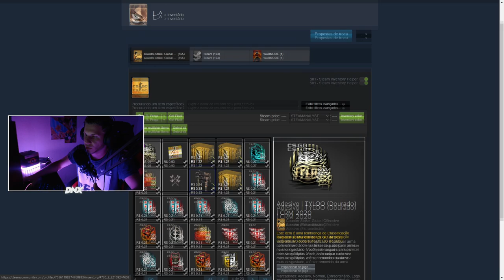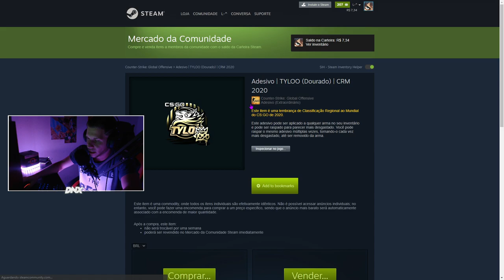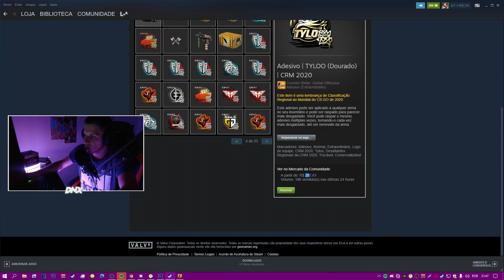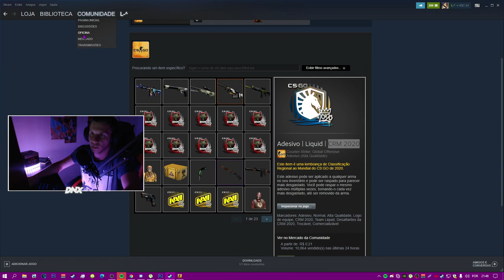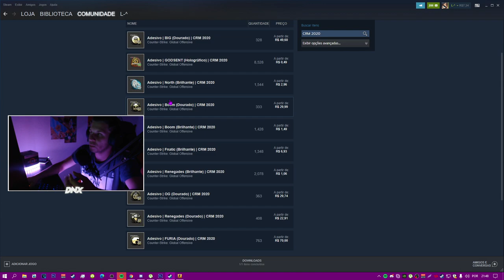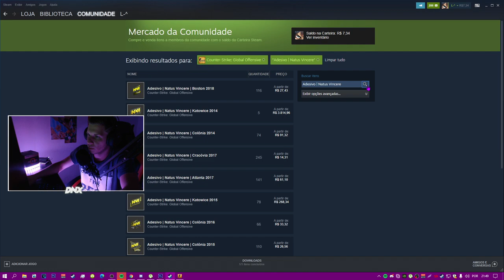FIM DAS CAPSULAS RMR 2020 NO CSGO - COMO LUCRA MUITO NOS ADESIVOS